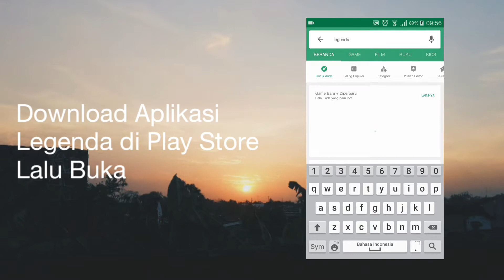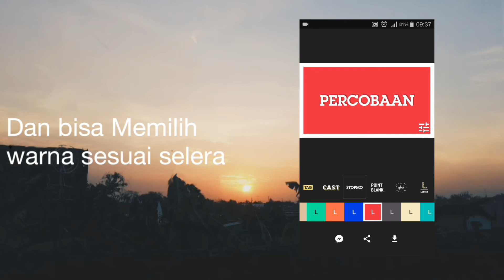Tutorial Cara Buat Motion Graphic Hanya Menggunakan Hp Android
Cara mudah buat motion grafis hanya menggunakan hp android saja menggunkan aplikasi legenda di play store

Komen jika ada saran